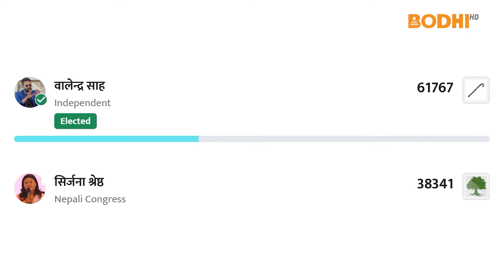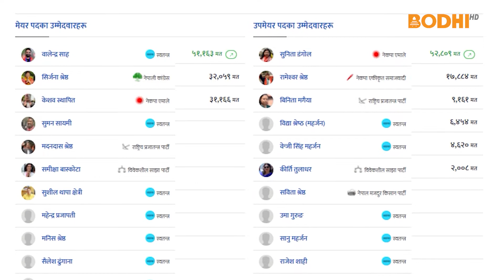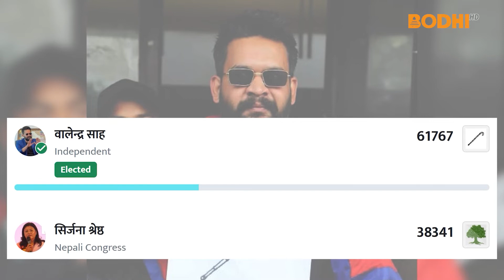बोलेर भन्दा काम गरेर देखाउने नवनिर्वाचित मेयर साहको उदघोष